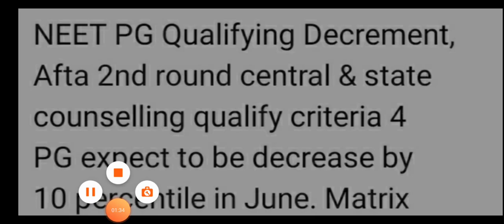Neet pg qualifying decrement 10 percentile in june